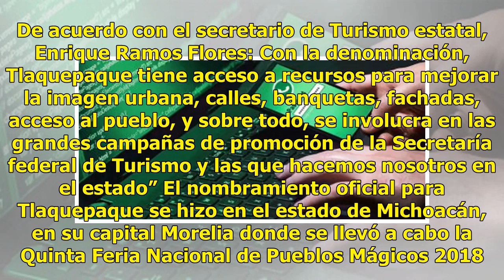Otorgan a Tlaquepaque distinción de Pueblo Mágico; ya suman 8 en Jalisco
Jalisco ha conseguido su octavo Pueblo Mágico. Se trata del municipio de Tlaquepaque, el cual obtuvo su nombramiento el pasado jueves por la Secretaría de Turismo Federal. De acuerdo con el secretario de Turismo estatal, Enrique Ramos Flores: Con la denominación, Tlaquepaque tiene acceso a recursos ...